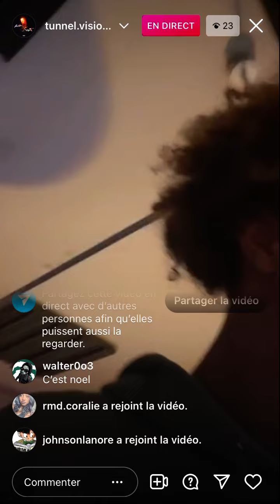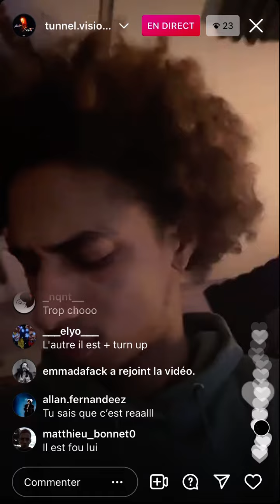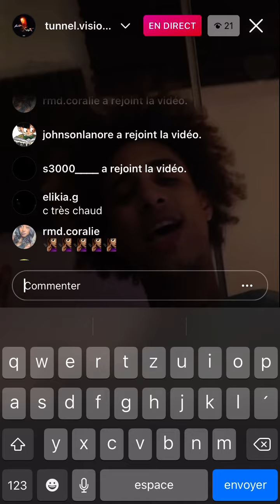Slimka - Vécu [EXCLU]